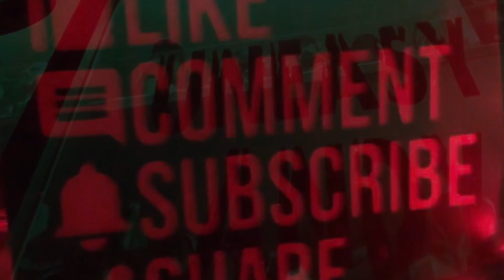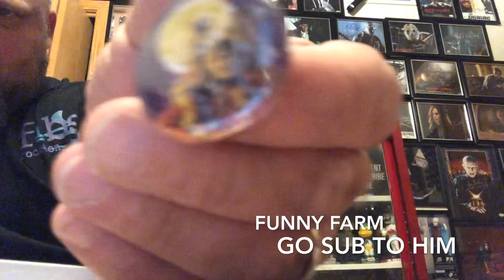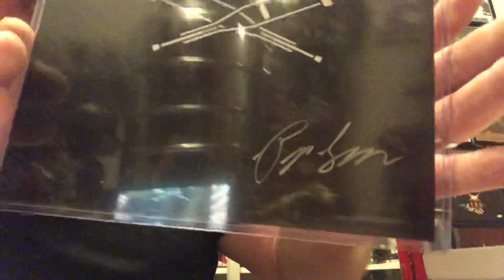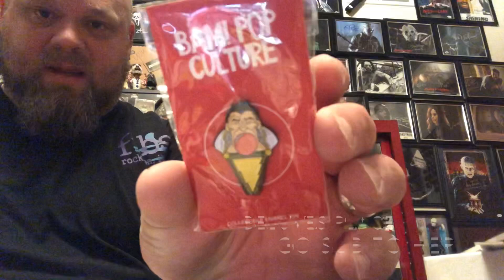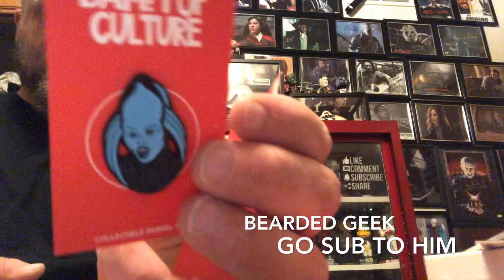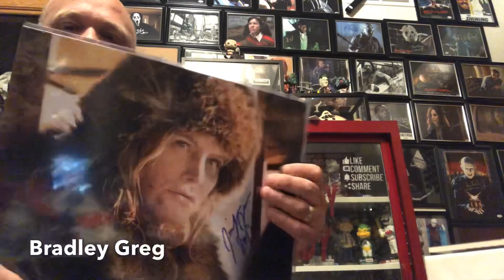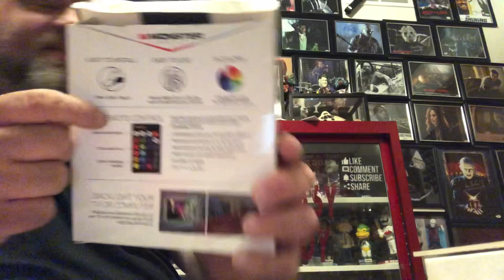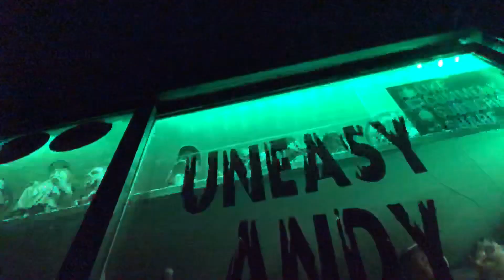Catch up video!!! Trades, Ebay and whatnot!!